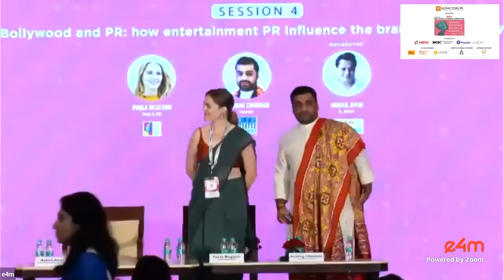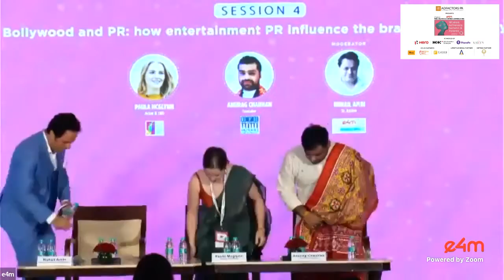Bollywood and PR: how entertainment PR influence the brands and society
Paula Mcglynn, Actor and CEO Bhartiya Digital Party
Anurag Chauhan, Founder, Humans for Humanity
Moderator: Ruhail Amin, e4m